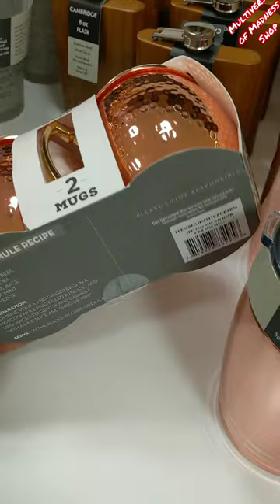BELK WALKTHROUGH | *INSULATED SHAKER *MUGS *SHOT GLASSES & MORE#shorts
KOHL'S KITCHEN DINNERWARE COOKWARE KITCHENWARE SHOP WITH ME SHOPPING STORE WALK THROUGH

MACY'S SHOE SHOPPING DESIGNER BRANDS * SHOP WITH ME
MACY'S SALE COOKWARE SET ALL-CLAD Martha Steward | SHOP WITH ME
MACY'S COOKWARE SET ON SALE | SHOP WITH ME
MACY'S KITCHENWARE COOKWARE SET POTS AND PANS | SHOP WITH ME